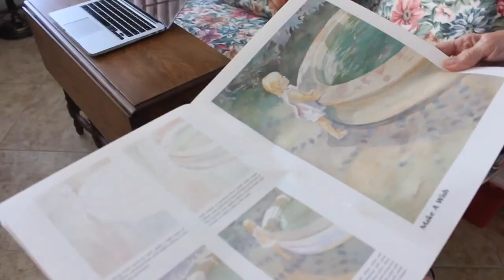LETS POOP TOGETHER VLOG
I swear I'm not click baiting you. If you wanna poop together, skip to 10:56 and enjoy. Grab a glass of water and some toiletpaper and lets giggy.

p.s. still haven't figured out the whole 'quality' thing, so it's crappy again...sorry folks, maybe next time.